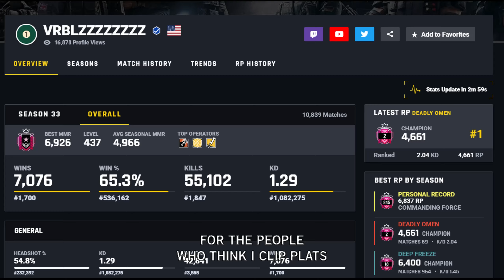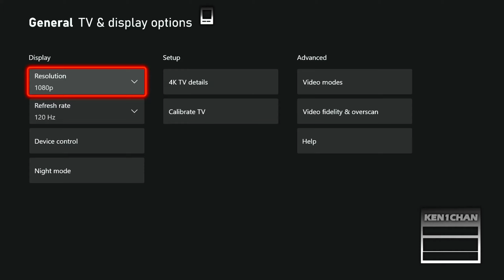the *PERFECT* ACOG SENSITIVITY in Y9S1 [DEADLY OMEN] - WIN 99% OF YOUR GUNFIGHTS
Settings
75 fov
40 vertical
50 horizontal
10 LS dz
5 RS dz

ADS Sensitivity:
1.0 - 23
2.5 - 35

Advanced Sensitivity:
40 Horizontal Look Acceleration
0 Vertical Look Acceleration
0.10 Look Acceleration Delay
0.75 Look Acceleration Ramp Up Time
50 ADS Horizontal Acceleration
0 ADS Vertical Acceleration
0.75 ADS Acceleration Delay
1.00 ADS Acceleration Ramp Up Time
0 Outer Threshold (%)
0.00 Look Dampening Time

ELITE SETTINGS
left - delayed 5th
right - delayed 5th

MY GEAR
XBOX SERIES S
ELITE SERIES 2
KONTROL FREEKS
ASUS MG248
HYPER X HEADSET
HEADSET MIXER

4, Rainbow six siege xim 4, rainbow six siege xbox
4, Rainbow six siege xim 4, rainbow six siege xbox